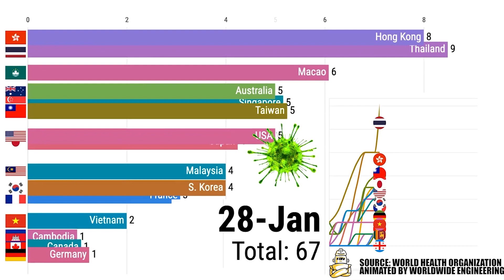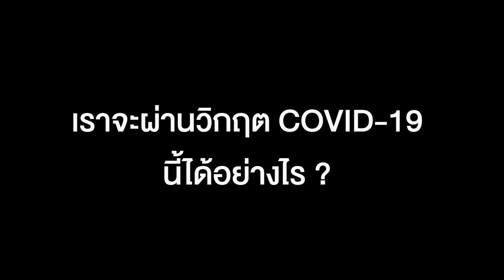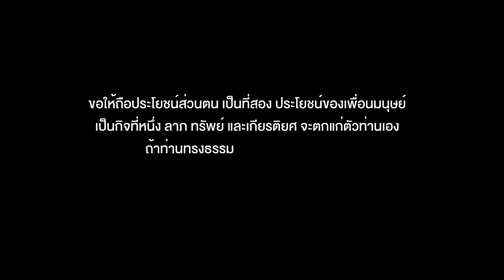ต้องรอด! เราจะฝ่าวิกฤต COVID-19 ไปด้วยกัน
โรงพยาบาลเวชธานีร่วมเป็นกำลังใจให้บุคลากรทางการแพทย์ ร่วมฝ่าวิกฤต COVID-19 ไปด้วยกัน

ขอบคุณภาพข่าวจาก Workpoint , Thai Mcot , Thairath , TPBS , MONO , Nation